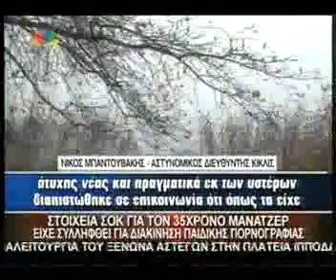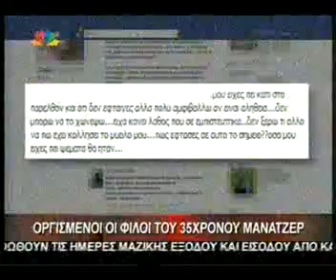Gossip-tv.gr Κηδεία στην Κέρκυρα